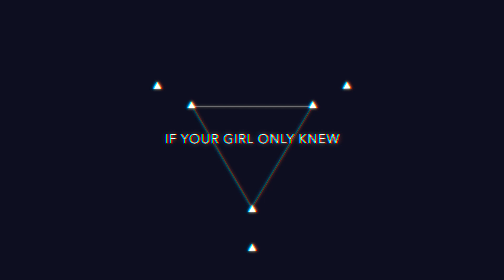AALIYAH-IF YOUR GIRL ONLY KNEW (EXTENDED MIX) [RECRAFTED 2018: VINYL EDITION]